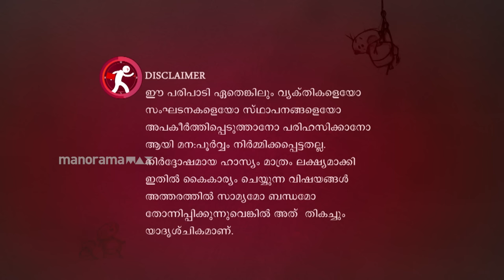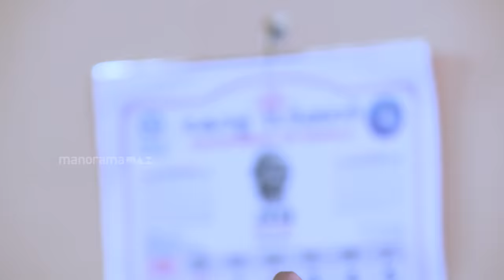Marimayam | Episode 433 - KSRTC Passengers..Your attention please! | Mazhavil Manorama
Sharing a few interesting stories of our dearest and faithful KSRTC buses!